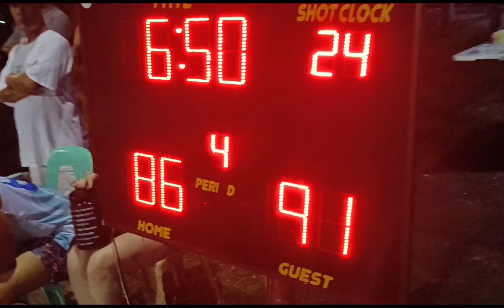CALVARIO VS. SALUYSOY, DO OR DIE